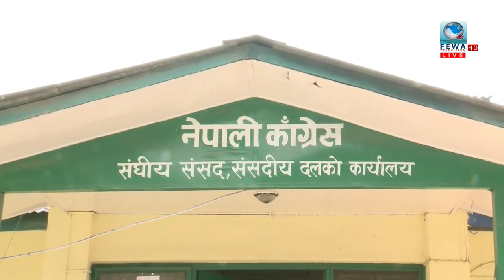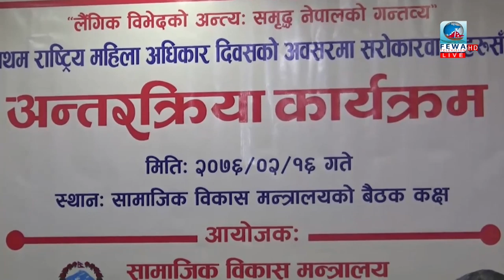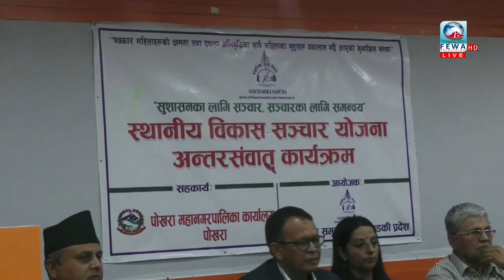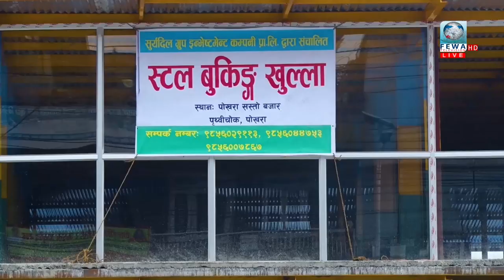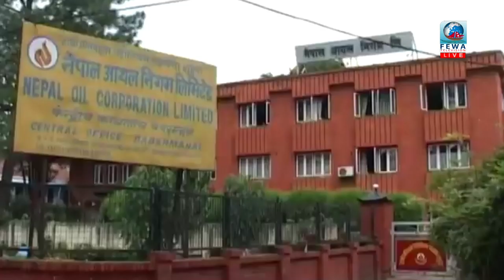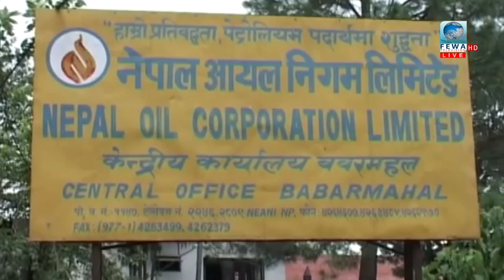ओलीले आफुलाई सत्ता सुम्पिने प्रचण्डको विश्वास ।Fewa Samachar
मुख्य समाचार :
१. यस बर्षदेखि जेठ १६ लाई राष्ट्रिय महिला दिवशको रुपमा मनाउन सुरु, महिलाको क्षेत्रमा नमुनाको रुपमा अघि बढीरहेको प्रधानमन्त्रीको दाबी ।।

२. अबको १५ महिनापछि प्रधानमन्त्री ओलीले सत्ता सुम्पिने नेकपा अध्यक्ष प्रचण्डको विश्वास, आलोपालो प्रधानमन्त्री बन्ने सहमतिमा पार्टी एकता भएको जिकिर ।।

३. देशभर सञ्चालनमा रहेका ३६ सार्वजनिक संस्थानमध्ये २६ संस्थान नाफामा, बढी राजश्व तिर्नेमा नेपाल आयल निगम ।।

४. दुई अन्तराष्ट्रिय मैत्रीपूर्ण फुटबल खेल्ने नेपाली टोलीको विदाई, नेपालले जुन २ र ६ मा मलेसिया र  चाईनिज ताईपेसंग उसैको मैदानमा खेल्ने ।।

५. भारतीय प्रधानमन्त्री मोदीको दोस्रो कार्यकालका लागि पद तथा गोपनीयताको शपथ, एनडिए गठबन्धनमा आवद्ध दलहरु समाबेस गरी मन्त्रीमण्डल गठन ।।